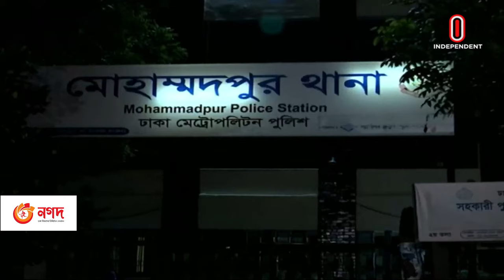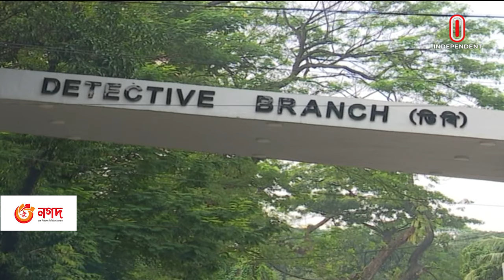ছাত্রলীগ নেতাসহ ৯ জন অভি-যুক্ত | Marcia Bernicat | Independent TV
সাবেক মার্কিন রাষ্ট্রদূত মার্শা বার্নিকাটের গাড়িবহরে হা-মলা মাম-লায় ছাত্রলীগ নেতাসহ ৯ জনকে অভি-যুক্ত করা হয়েছে। অভিযোগপত্রে পুলিশ দাবি করেছে, প্রাথমিক তদন্তে আসা-মিদের অপরা-ধের প্রমাণ পাওয়া গেছে। রোববার আইনজীবী জানান, ১৯ সেপ্টেম্বর ঢাকার চিফ মেট্রোপলিটন ম্যাজিস্ট্রেট আদালতে অভিযোগপত্র জমা দেয়া হয়।

9 people including Chhatra League leaders have been accused in the case of attack on the convoy of former US Ambassador Marsha Barnikat. In the charge sheet, the police claimed that preliminary investigation had found evidence of the accused's guilt. The lawyer said on Sunday that the charge sheet was submitted to the Chief Metropolitan Magistrate Court of Dhaka on September 19.